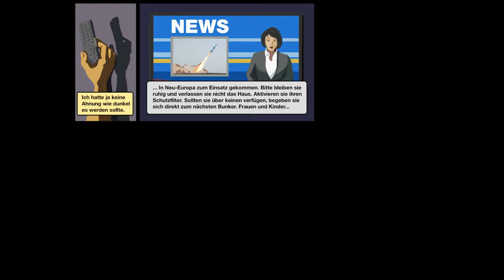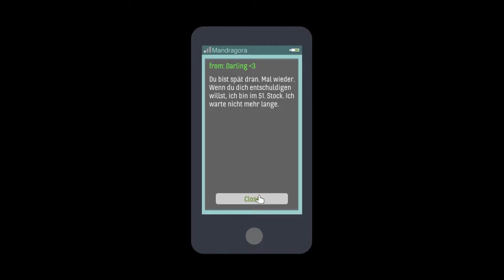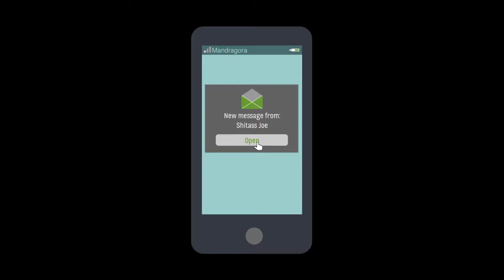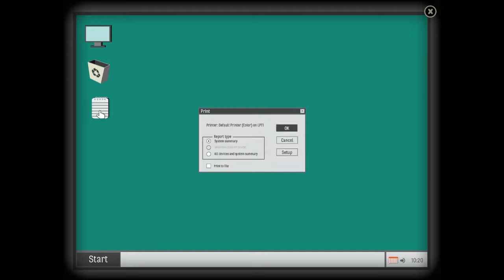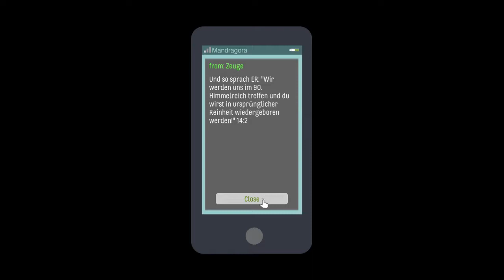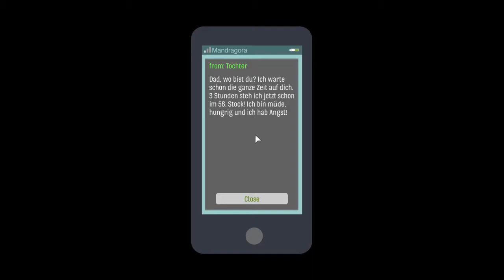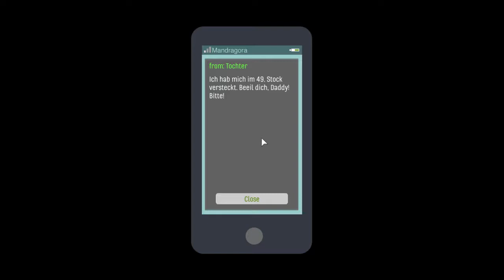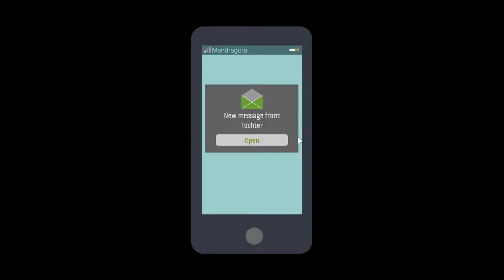Streamaufzeichnung vom 06.10.15 [Part 1]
Gespielt:
Skyhill